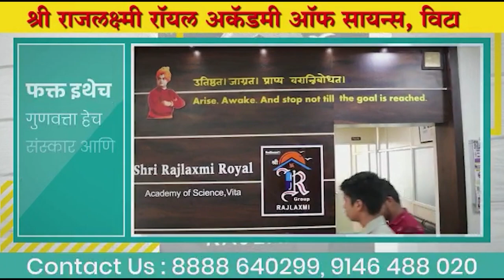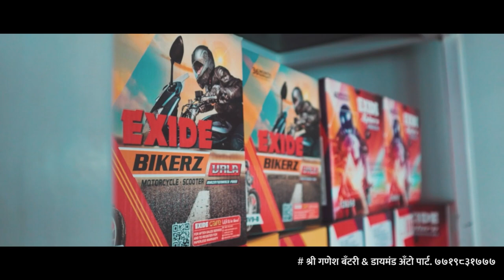विट्याच्या जलतरण तलावाचा झाला नाला।। वज्रधारी न्यूज ।।